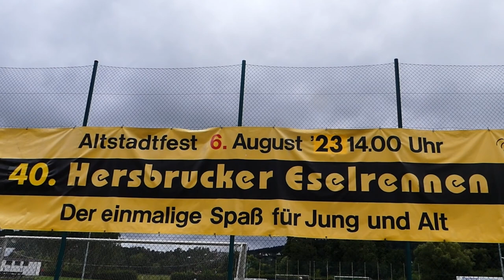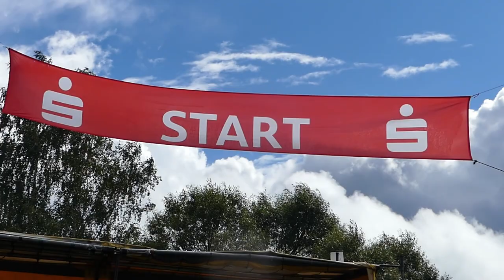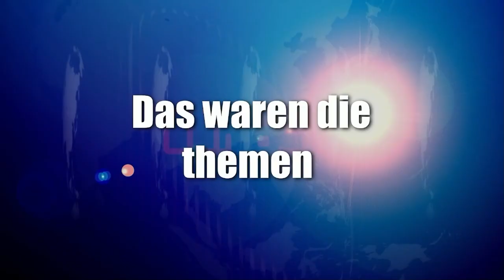News der Woche33 2023 Gamescom, Nürnberg gespert